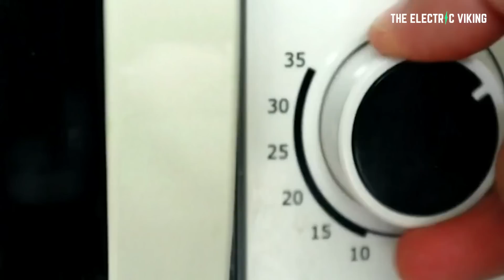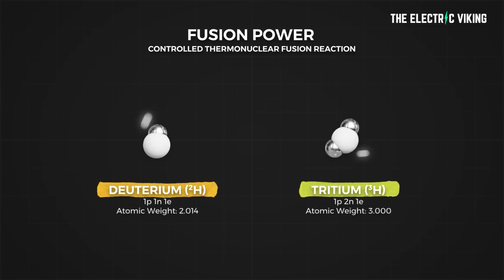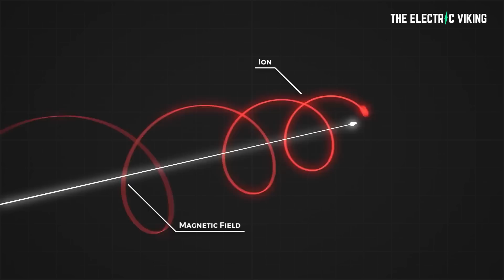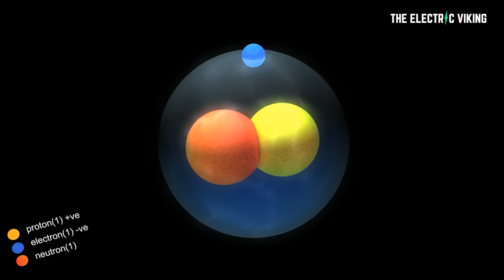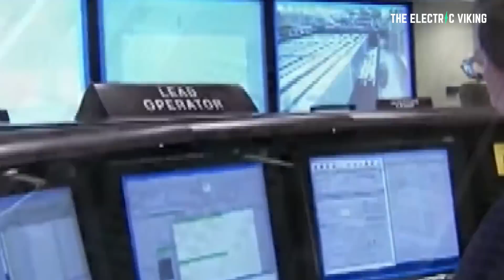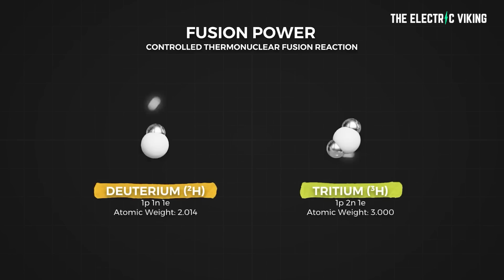Massive breakthrough in nuclear fusion achieved by US scientists